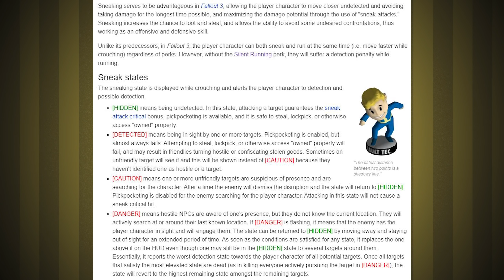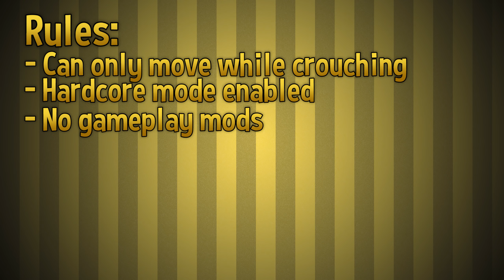Can I Beat Fallout New Vegas While Always Sneaking? 🔴 MDB's Bethesda Challenges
In this video I take you along my ridiculous Fallout New Vegas Challenge Journey as I attempt to beat the entire game while always sneaking!  Am I able to do it?  Only one way to find out!